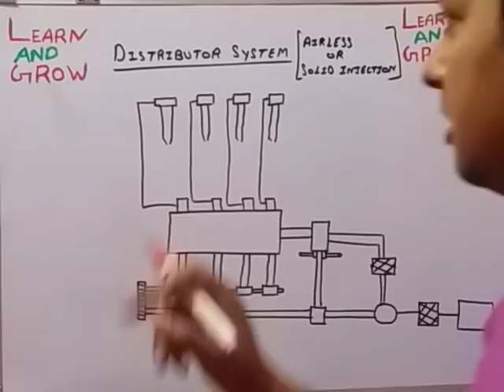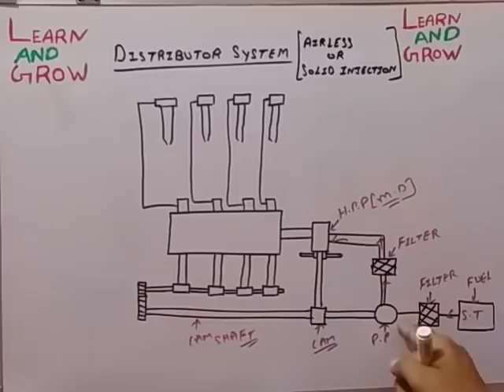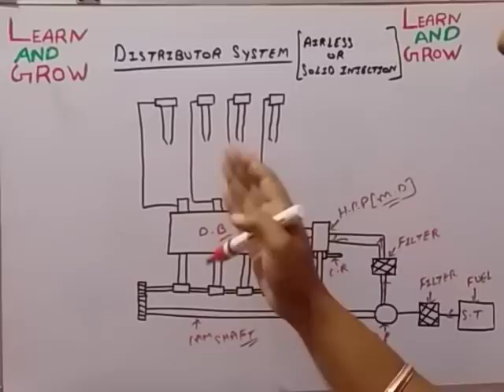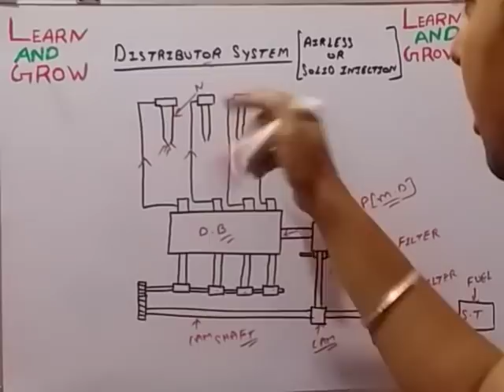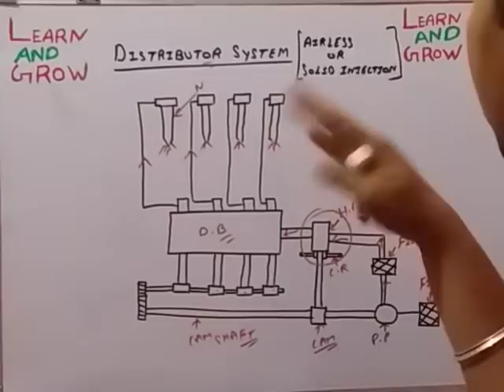Distributor System (हिन्दी )